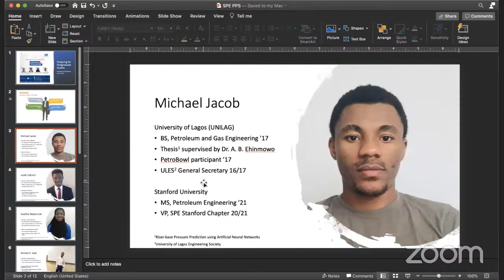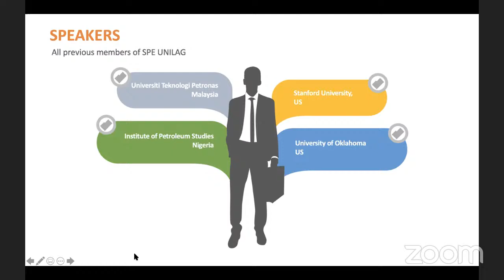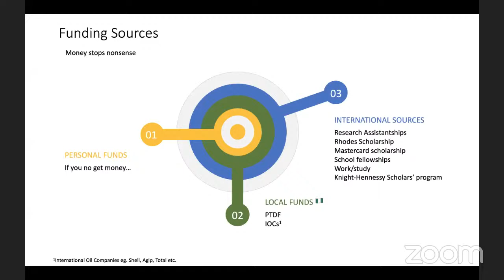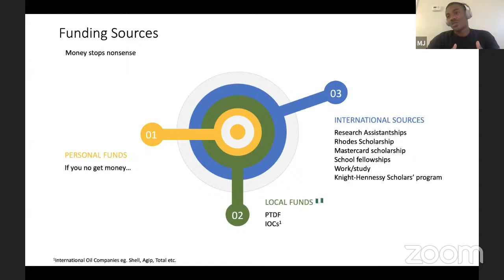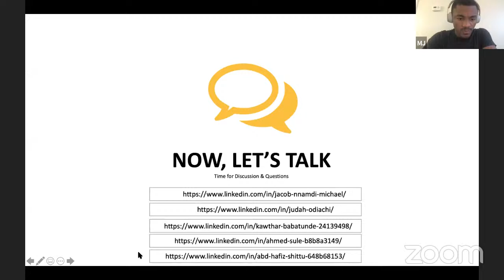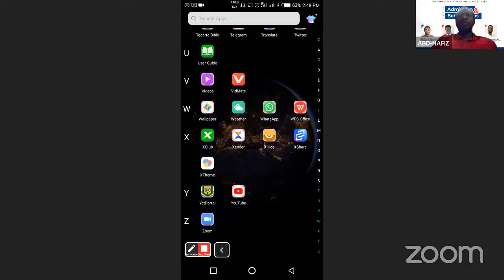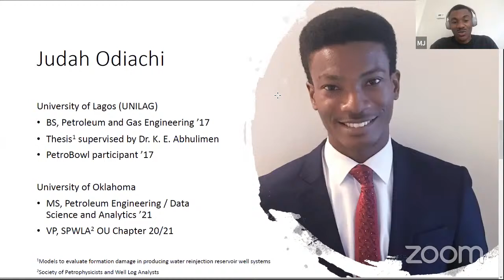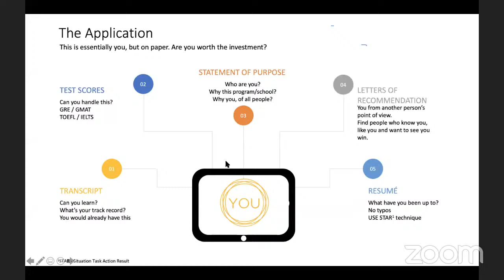Preparation for postgraduate studies: Admission and Scholarships